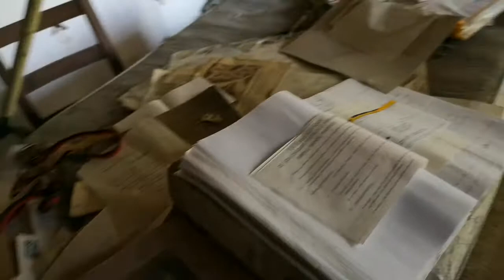Urbex la maison au piano !!!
Urbex bien abîmée. Trouvé en état à flanc de coteau à !!!
Je referai cette Urbex dans la semaine avec une lampe.